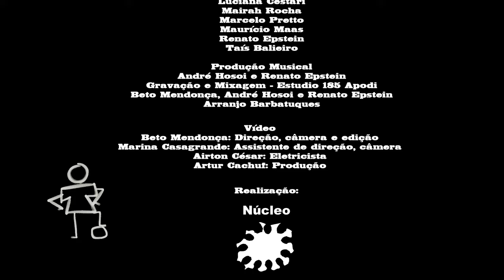Na Cadência do Samba - Barbatuques| Tema Canal 100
Quem gosta de cinema e futebol, talvez se lembre do Canal 100 e sua trilha inesquecível. Os integrantes do Barbatuques lembram com saudades destes episódios e resolveram gravar um clipe com a música trilha, Na Cadência do Samba.

A música ganhou uma estética diferente com a sonoridade marcante da percussão corporal, vozes e arranjos do Barbatuques e todos os quinze integrantes participam!

Ficha Técnica
Barbatuques, Homenagem Canal 100
Na cadência do Samba, música de Luiz Bandeira.

Elenco: André Hosoi, André Venegas, Charles Raszl, Fernando Barba, Flávia Maia, Giba Alves, Helô Ribeiro, João Simão, Lu Horta, Lu Cestari, Mairah Rocha, Maurício Maas, Marcelo Pretto, Renato Epstein e Tais Balieiro.
Direção, câmera e edição: Beto Mendonça
Assistente Direção e câmera: Marina Casagrande
Produção: Artur Cachuf
Produção Musical: André Hosoi e Renato Epstein
Arranjo: Barbatuques
Gravação e Mixagem: Estudio 185 Apodi, Beto Mendonça, André Hosoi e Renato Epstein
Realização: Núcleo Barbatuques